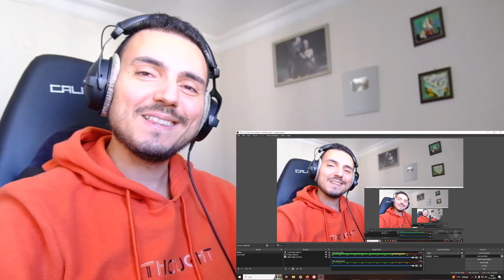Angelina Jordan - What A Wonderful World - Nobel Peace Prize Concert - Oslo - 2014 Reaction